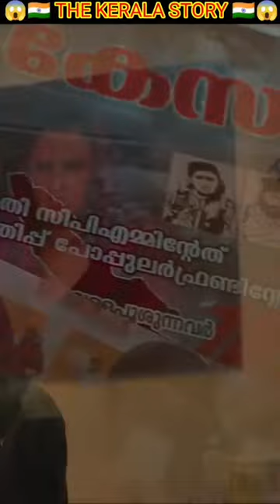😱The Kerala story Most viewed short clip video 😱